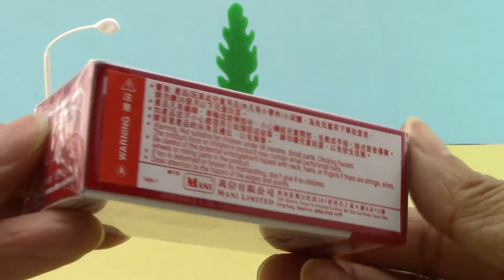★TOMICA★ No.4 Honda politistasjon motorsykkelen 01313+no